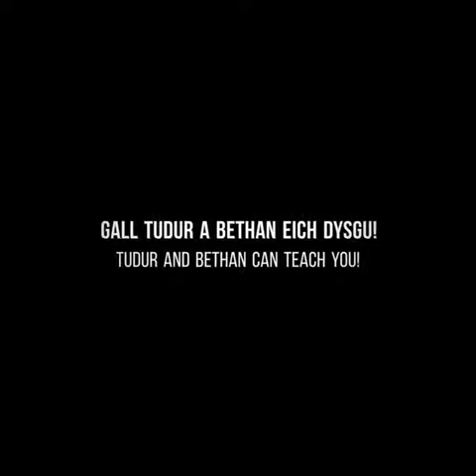Clocsio yn Gymraeg / Clogg dancing in Welsh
Mae hi'n gyfnod i ddysgu sgiliau newydd! Felly beth am ddysgu sut i glocsio? Mae Menter Gorllewin Sir Gar a Menter Iaith Blaenau Gwent, Torfaen a Mynwy yn cynnig gwersi gan ClocsFfit a Bethan Williams-Jones o CALAN yn dysgu! Diolch i CDWC/WFDS am y rai o'r clipiau fideo.

Ewch amdani!

During this time at home, what about learning new skills? What about clogg dancing? Menter Gorllewin Sir Gar and Menter Iaith Blaenau Gwent, Torfaen a Mynwy give clogg dancing sessions, with ClocsFfit and Bethan Williams-Jones from CALAN. Thanks to CDWC/WFDS for some of the video clips!